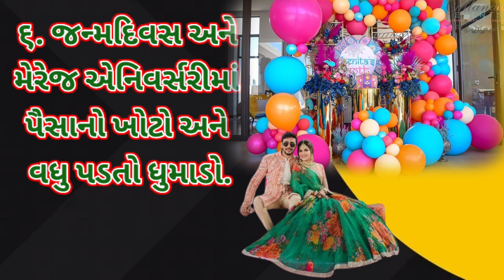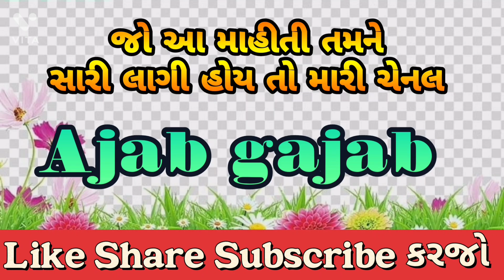આર્થિક સ્થિતિ બગડવાના કારણ | મધ્યમ વર્ગ ઘરો ની | કડવું સે પણ સત્ય છે | janva jevu | True Line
આર્થિક સ્થિતિ બગડવાના કારણ  | Money use removal | કડવું સે પણ સત્ય છે | janva jevu | True Line |

છેલ્લાં ૧૦ વર્ષમાં મોટાભાગના ઘરોની આર્થિક સ્થિતિ બગડવાના મુખ્ય ૧૦ કારણઃ

૧. ઘરના બધા જ સભ્યો પાસે મોંઘા સ્માર્ટફોન.

ર. દેખાદેખીમાં બહાર ફરવા જવાનો ટ્રેન્ડ.

૩. બાઈકથી ચાલતું હોય તો પણ સ્ટેટ્સ માટે કાર લેવાનો ટ્રેન્ડ.

૪. ઘરમાં બનેલું ઓછું ખાવું. વિકેન્ડમાં બહાર જમવા જવાનો ચસ્કો.

પ. બ્યુટી પાર્લર, સલૂન, બ્રાન્ડેડ કપડાંનું વળગણ.

૬. જન્મદિવસ અને મેરેજ એનિવર્સરીમાં પૈસાનો ખોટો અને વધુ પડતો ધુમાડો.

૭. સગાઈ અને લગ્નમાં ભભકો દેખાડવા ગજા બહાર પૈસા ખોટો વેડફાટ.

૮. પ્રાઈવેટ સ્કૂલમાં ભણાવવાની ફેશન અને સ્કૂલ તથા ટ્યુશન ફીમાં વધારો.

૯. ખોટી લાઈફ સ્ટાઈલના કારણે મેડીકલ ખર્ચામાં વધારો. ૧૦. લોનનું ઉંચું વ્યાજું અને ક્રેડિટકાર્ડના કારણે વધુ વસ્તુઓ ખરીદવાની કુટેવ.

આ ખર્ચાઓ મુજબ કમાણીમાં વધારો થઈ રહ્યો નથી.

પરિણામે મોટાભાગના ઘરોમાં અશાંતિ છે.

જરૂરિયાત વગરના ખર્ચાઓ ઓછા કરો, માણસની મૂળ જરૂરિયાત રોટી, કપડાં અને મકાનની હતી, છે અને રહેશે. હવે ચેતી જાવ અને તમારી આવનારી પેઢીનો જરાક વિચાર કરો.